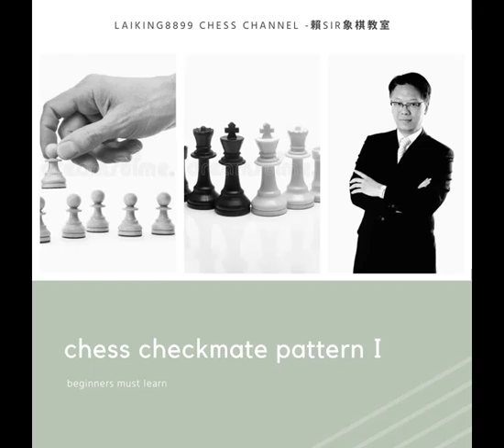西洋棋 l checkmate pattern 1 - must learn skills for beginners l 殺棋型態 - 新手必學 l 賴SIR 象棋教室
西洋棋 l  checkmate pattern 1  - must learn skills for beginners l 殺棋型態 - 新手必學 l

▶︎另外，歡迎你在下方留言, 分享你睇法和建議，謝謝你的觀看和支持！

▶︎如果想跟賴SiR 學棋 , 可以 WHATS app 聯繫: 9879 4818